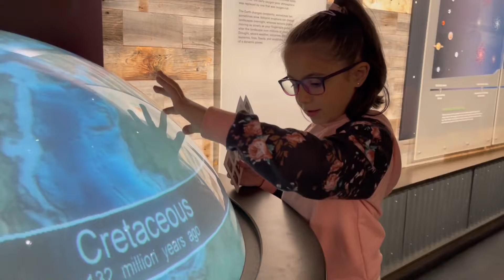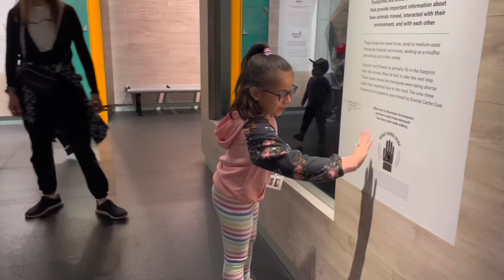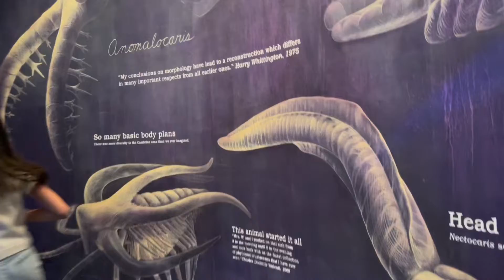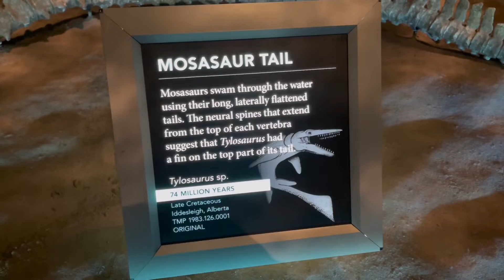Drumheller trip/ 2022/ with Al Najem family/ Birthday boy /Adel